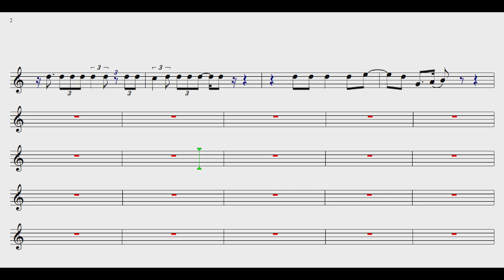Mulher🎷 Erasmo Carlos🎷 Demonstração Tenor sax🎷Princy magoo